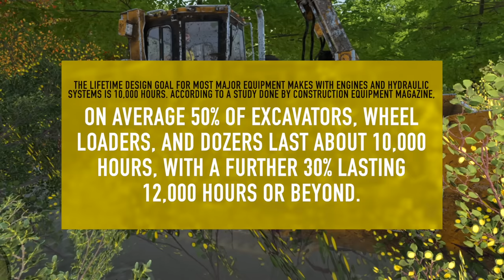I FOUND AN ABANDONED DOZER IN OLD GOLD MINE! (GOLD MINING) | FARMING SIMULATOR 22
We purchased an abandoned dozer from an old gold mine! With some tools, and ether start fluid we got it running!

Channel Editor- Garrett Dadoun

FREQUENTLY ASKED QUESTIONS:

1. How do you get the game?

2. Can you get mods for Xbox One or PS4 (talking about FS19 not FS17)?

3. Where do you get your mods?

4. Why is it called the Squad if it is only one person?

5. Can I play with you?